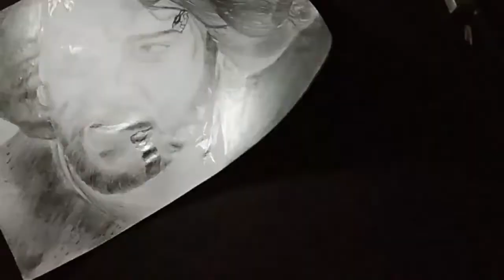Sketch of ''Prabhas''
The Sketch of Prabhas from the film Baahubali 2 The conclusion.

Baahubali 2: The Conclusion is an Indian epicfantasy action film directed by S. S. Rajamouliand written by his father K. V. Vijayendra Prasad. It was produced by Shobu Yarlagaddaand Prasad Devineni under the banner Arka Media Works. Released on 28 April 2017, the film stars Prabhas, Rana Daggubati, Anushka Shetty and Tamannaah while Ramya Krishnan, Sathyaraj and Nassar appear in prominent roles. second cinematic part in the Baahubalifranchise, it is the follow-up to Baahubali: The Beginning, serving as both a sequel and a prequel.[5]

You can give your suggestion.If you enjoy this video press the like buttom.This shows me your support and help me a lot.

Audio Music provide by :-FilmoraGo App

If you want more updates press the 🔔 icon
It will give you a notification of my next videos of my youtube channel.